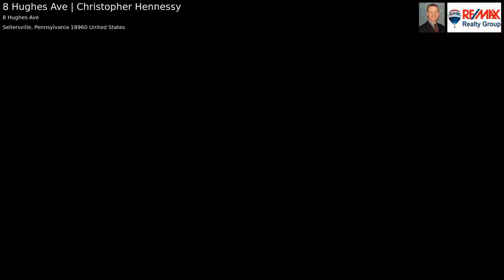8 Hughes Ave | Christopher Hennessy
Welcome to a dream come true, nestled away at the end of a private lane in Pennridge Schools. This Beautiful Colonial was custom built by the original owners. Entry foyer is well lit with Glass Door and side windows. One of the two Half baths are conveniently located here. The Dining room with walk-out bay window and crown/chair moldings as well. (all front windows have the holiday lighting package) Kitchen has custom cherry cabinets with crown moldings and under cabinet lighting, Granite counters and stainless DW and electric cooktop range. The breakfast nook is a nice bump out overlooking your covered patio. The Family Room fireplace really warms up the space on those chilly nights, it is a stone fireplace with a Vermont Castings Wood Stove, recessed lighting, ceiling fan and surround sound speakers and glass door to covered back porch. The first floor offers full master suite complete w/ tray vaulted ceiling, recessed lighting, 2 huge walk-in closets full bath double granite sinks w/ the most incredible steam shower /jetted tub with surround sound speakers and remote control, you will never want to finish your shower! Also on this level is Laundry room and access to oversized 2 car attached garage with plenty of storage. Second floor has fantastic recreation/loft room really a second family room or could be an office or easily converted into 5th bedroom also each room has access to its own full bath. Are you a car enthusiast? You can safely house three additional cars in the detached garage. The 9ft ceilings in the huge basement is ready for your finishing touches. It has dual 200 amp panels, bilco door all and painted concrete. This home truly has it all! Welcome Home.